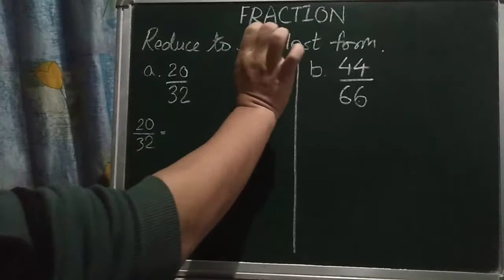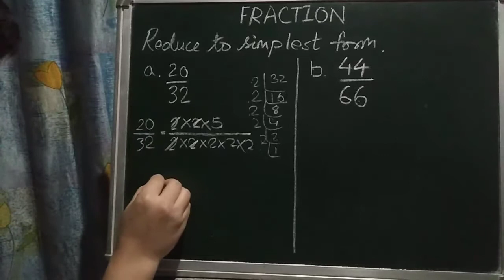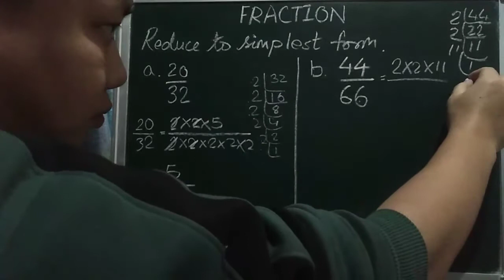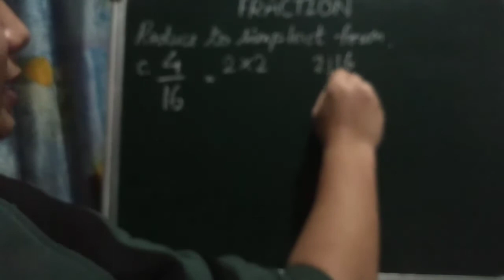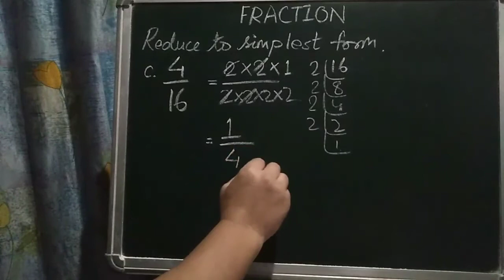Reduce Fraction to Simplest form